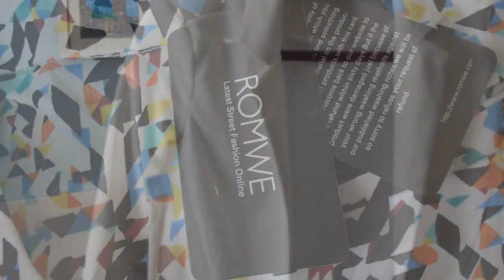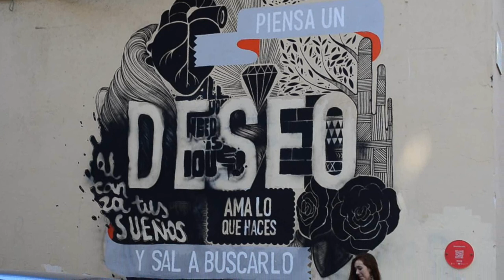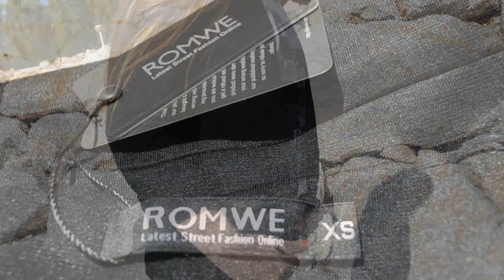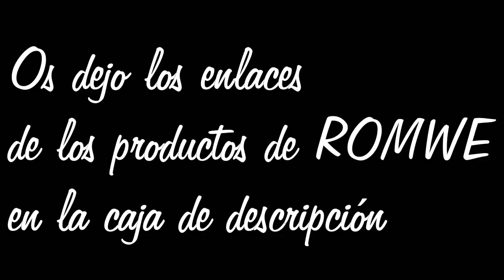Lookbook Primavera|Verano 2014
ROPA ROMWE -(ENLACES)
-LOOK 1-